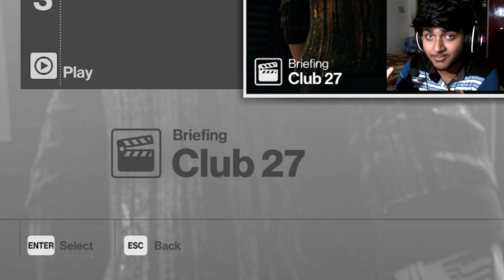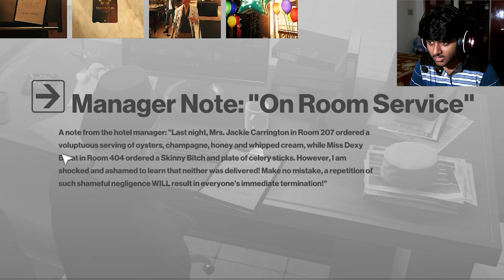Toilet seat kill 2.0 😂| Hitman Gameplay Walkthrough #5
🔫🎮 Join me in the thrilling world of assassination as I take on the role of the legendary Agent 47 in Hitman! 🕵️‍♂️💼

Your support means the world to me, and I'll keep delivering more exciting gameplay and entertaining content for you to enjoy.

Get ready to step into the shoes of a ruthless assassin as we unravel a world of secrets and conspiracies in Hitman! 💼🔪🌍

(Dont't hesitate to DM me 😉)

My Gear :

Headphones : Cosmic Proteus 7.1

Camera : Lenovo 300 FHD Webcam

Keyboard : Evofox Warhammer

Controller : Cosmic Byte Ares (Wireless)

Laptop Specs (Gaming + Streaming) :
Asus TUF Gaming A15
CPU : AMD Ryzen 7 5800H
GPU : Nvidia RTX 3060
RAM : 16 GB (8*2) DDR4
Storage : 512GB SSD

My inspiration : @BeastBoyShub